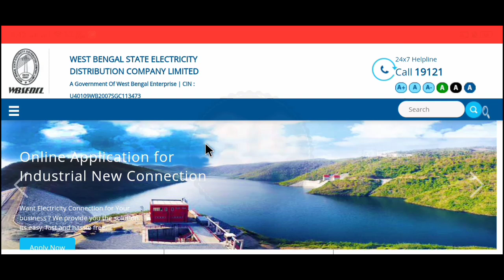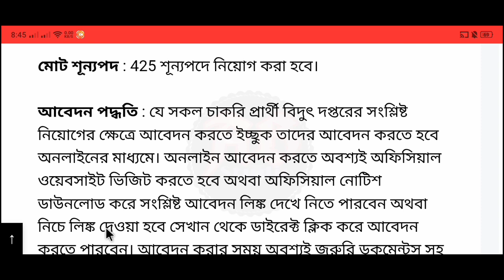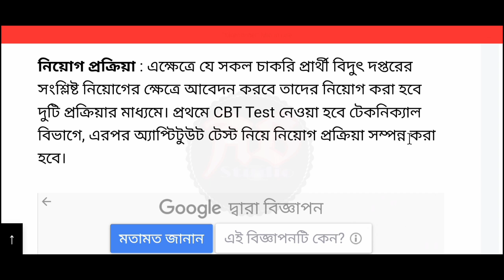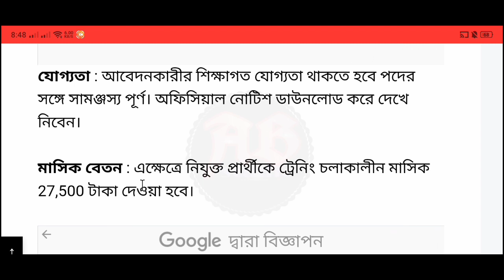বিদ্যুৎ দপ্তরে কর্মী নিয়োগ 2023 | WB Electric Office Recruitment 2023 | WBSEDCL Recruitment 2023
wb electric office recruitment
wb electric office recruitment 2023
wb electric office recruitment 2022
wbsedcl recruitment
wbsedcl recruitment process
wbsedcl recruitment 2023 how to apply
wbsedcl recruitment form fill up
wbsedcl office
wbsedcl way leave permission
wbsedcl report
wbsedcl interview
wbsedcl office executive final cut off
wbsedcl syllabus for office executive
wbsedcl office executive cut off
wbsedcl office executive posting
wbsedcl office executive form fill up
wbsedcl office executive form fill up 2023
wb electric department recruitment
west bengal electric department recruitment
west bengal electric department recruitment 2022
west bengal electric department recruitment 2023
west bengal electric department recruitment 2024
wb electric department training
electric department
wb training
electric department job